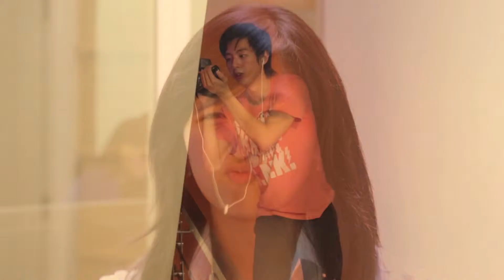Blessed | Photo Album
Behind the scene photos of our 'Blessed' production.